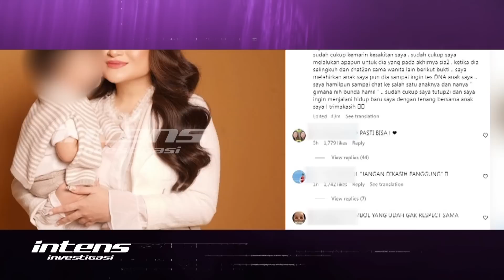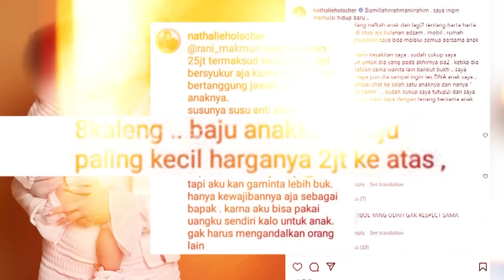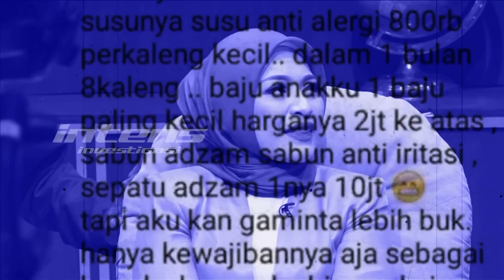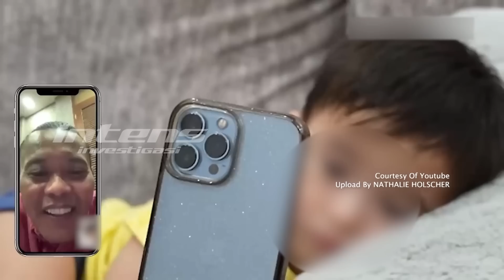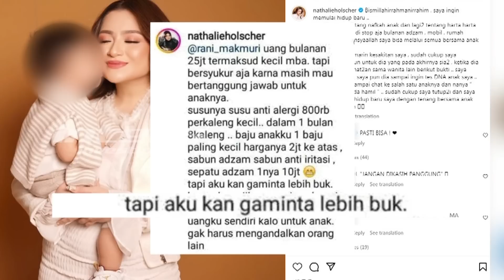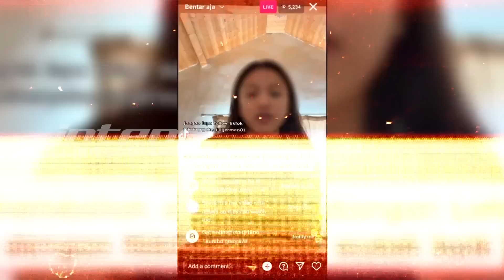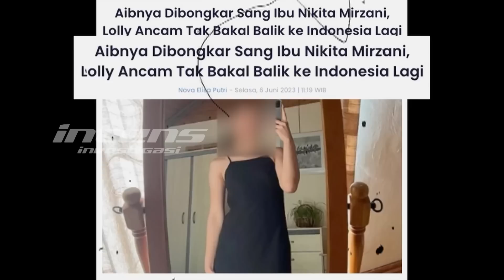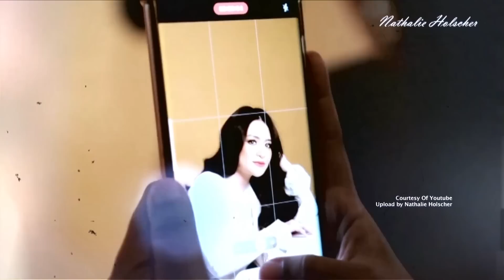Nikita Mirzani Curhat Besarkan Anak Tanpa Support Mantan Suami | Intens Investigasi | Eps 2736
Jagat maya digegerkan oleh isi curhat Nathalie Holscher, mantan isteri komedian Sule, yang menyebutkan bahwa nafkah bulanan dari Sule untuk putranya Adzam sebesas Rp 25 juta per bulan dinilainya sedikit, tampak kontras dengan pengakuan Nikita Mirzani  yang justeru mengungkapkan kerasnya perjuangan dirinya sebagai single parent dalam membesarkan ketiga anaknya tanpa dukungan materi dari mantan suami sepeser pun.

Lalu, seperti apa perjuangan Nikita dalam mencari uang untuk memenuhi kebutuhan hidupnya dan juga anak-anaknya? Dan seperti apa tanggapan Sule atas pernyataan mantan isterinya, Nathalie Holscher yang menilai nafkah bulanan untuk Adzam sebesar Rp 25 juta rupiah terbilang kecil? Seperti apa pula klarifikasi dari Sule terkait kabar bahwa dirinya menarik mobil dan rumah pemberiannya kepada Nathalie serta klaim Nathalie bahwa ia bisa membesarkan Adzam tanpa uang dari Sule?

Tak hanya itu, cara Nathalie Holscher dan Nikita Mirzani dalam membesarkan buah hatinya memang berbeda. Perbedaan tersebut terletak pada cara keduanya sesuai tingkat usia buah hati mereka. Nathalie mendidik Adzam saat usianya masih bayi diberikan kebebasan untuk bermain, dan belajar dari permainan yang dijalaninya. Sedangkan, Nikita dalam mendidik Lolly, puteri sulungnya, diakuinya terbilang ketat. Benarkah Nikita jor-joran mencari uang demi anak-anaknya mendapatkan pendidikan terbaik di dalam ataupun luar negeri sesuai dengan minat anak-anaknya?